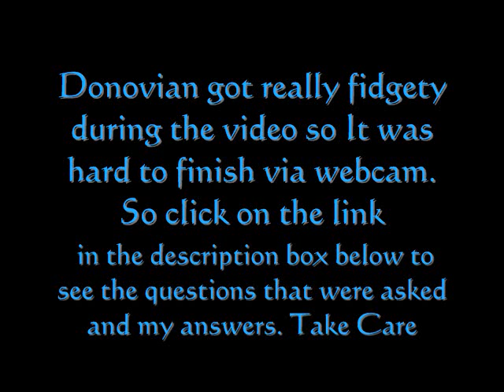FAQ - Labor & Delivery